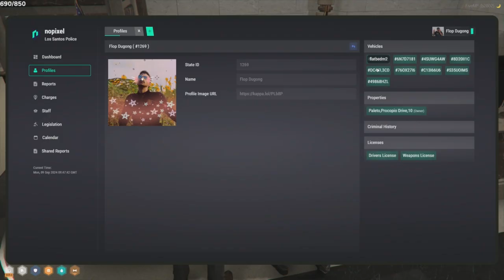Flop Sep 8, 2024 | NoPixel 4.0 7/9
Uploading in parts for your viewing pleasure.